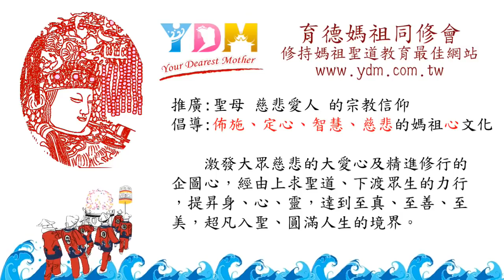如何分辨神明附身說的話是真是假？【媽祖信徒釋疑錄】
降乩神明附身所講的話如何分真偽？
　警示醒語是神明化身來點化我們嗎？
　　要以什麼原則來判斷是否有道理呢？